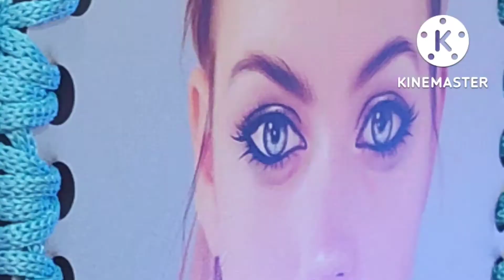طريقة عمل لانش باج كروشيه للمدرسة بوش خشب how yo make lunch bag for school